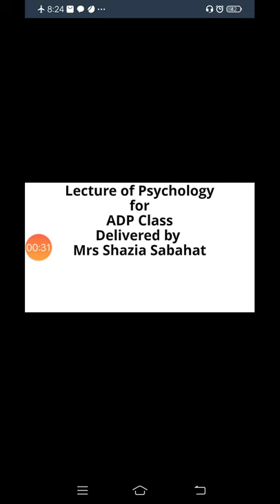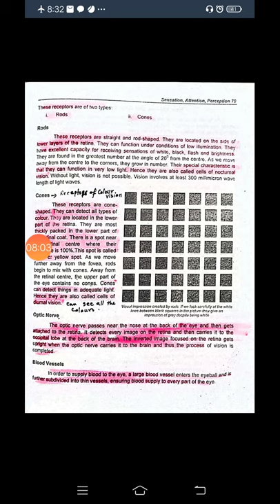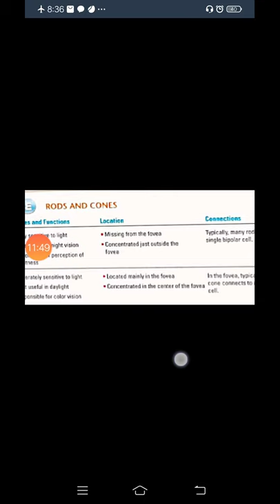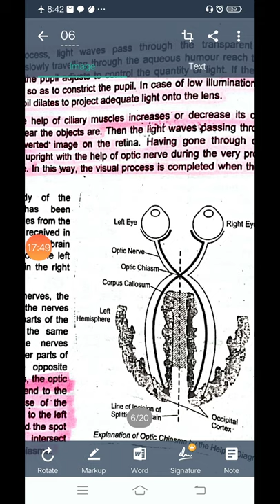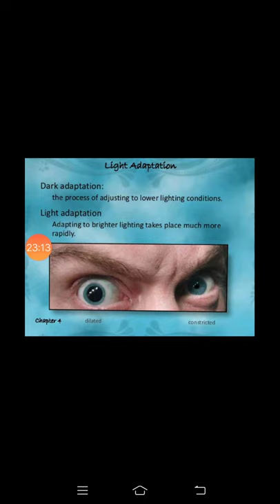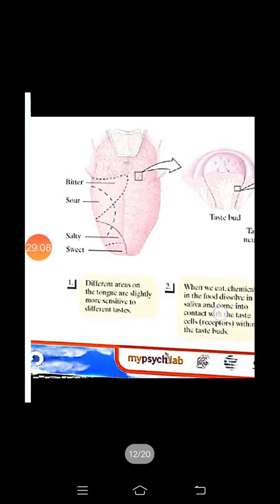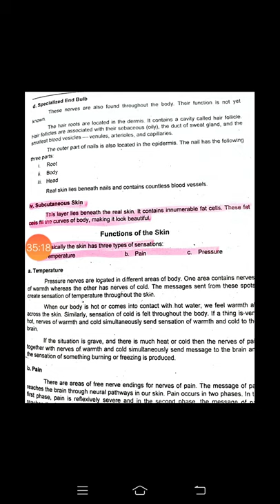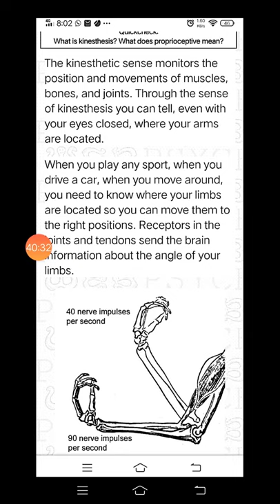Lecture of Psychology for ADP Class Delivered by: Mrs Shazia Sabahat